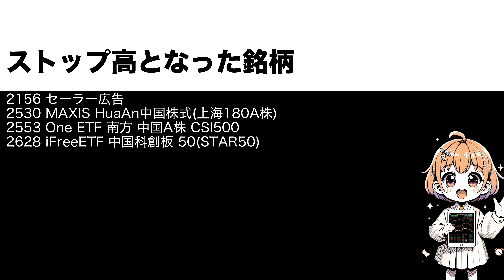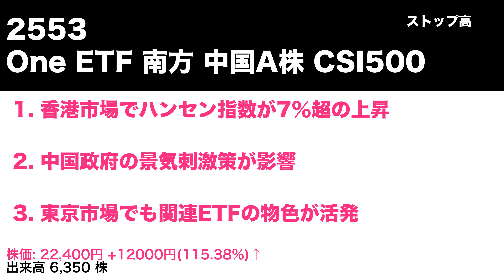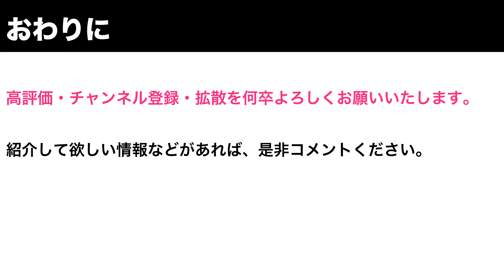2024年10月4日 株式ニュース 株主優待情報, ストップ高・安・好材料銘柄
シロの株式情報チャンネルです

2734 サーラコーポレーション
4825 ウェザーニューズ
2156 セーラー広告
2530 MAXIS HuaAn中国株式(上海180A株)
2553 One ETF 南方 中国A株 CSI500
2628 iFreeETF 中国科創板 50(STAR50)